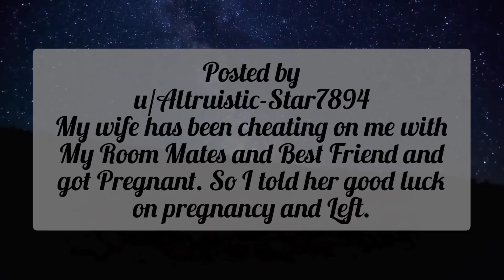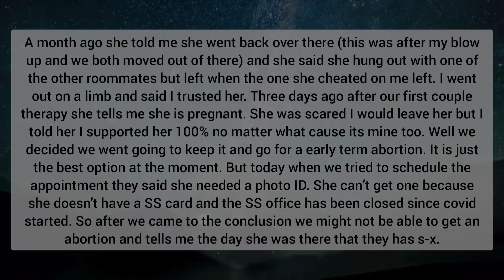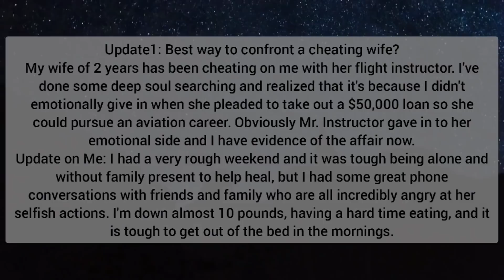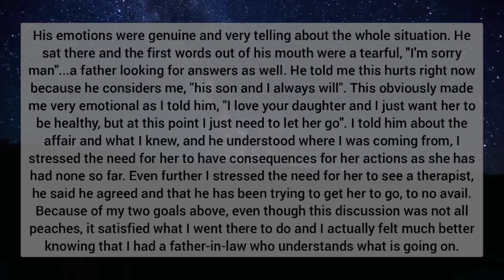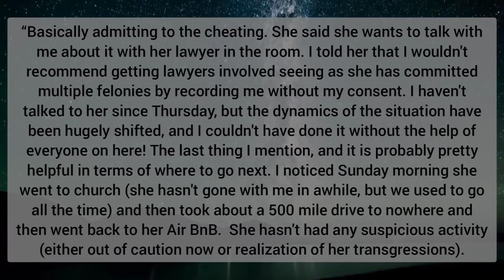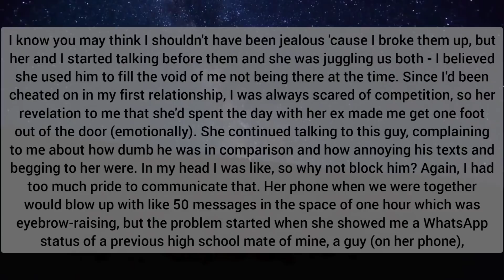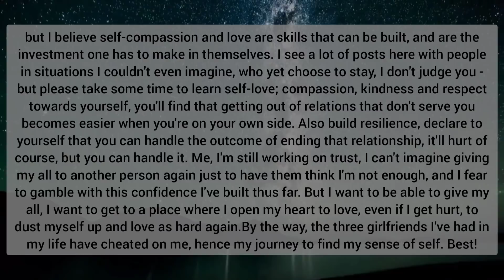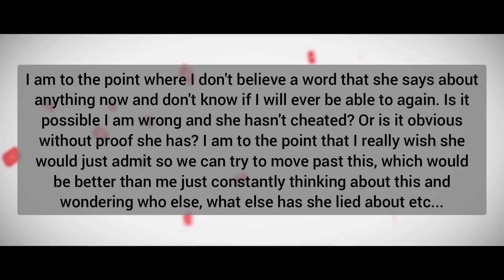She has been cheating on me with My Room Mates & Best Friend and got pregnant.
Ex girlfriends, Boyfriends. Cheating wives and husbands.

askreddit,
r/askreddit,
ask reddit,
Aita,
r/relationships,
reddit stories,
ask reddit,
r/ askreddit,
r askreddit,
reddit tales,
stories from reddit,
reddit relationships,
reddit aita,
cheating reddit,
cheating girlfriend
cheating wife
infidelity

SurvivingInfidelity Redditrelationship AskReddit Revenge ProRevenge ReddittRevenge AITA redittAITA RRS, RedditRevengeStories, RedditRRS, Reddit Revenge Stories, RRS, RedditRRS, Reddit Tales. RedditTales,